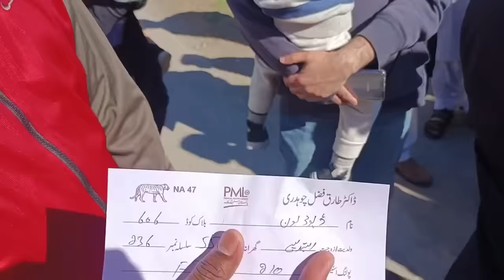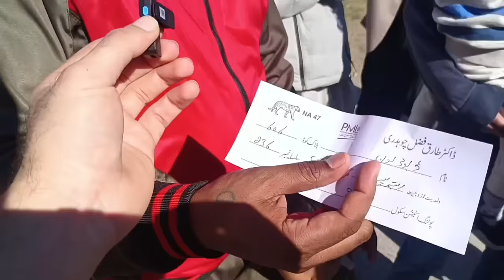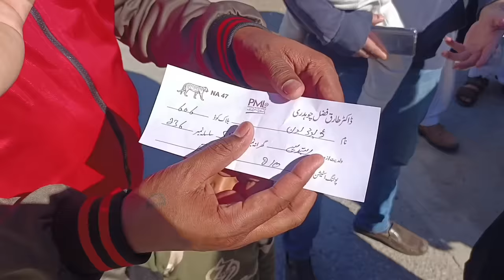Air commodore Sajjad Haider Wearing His War Uniform To Cost A Vote From Imran khan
Imran khan
Imran khan pti
Election 2024